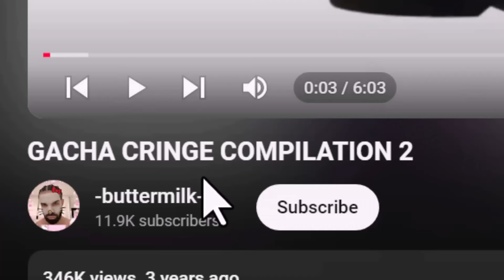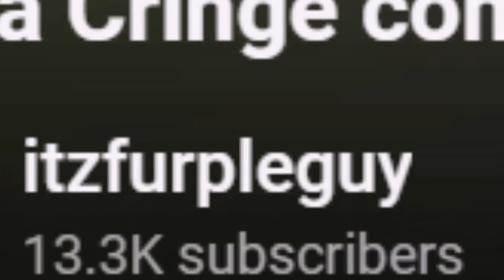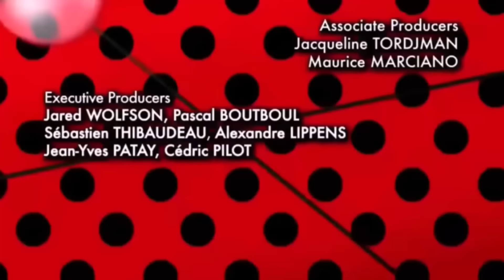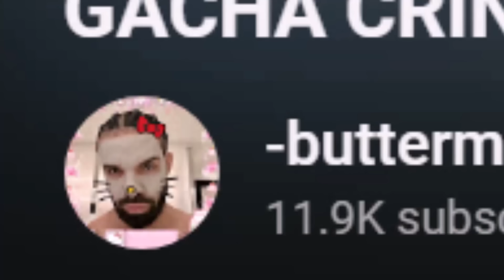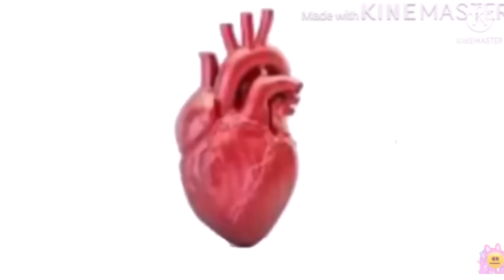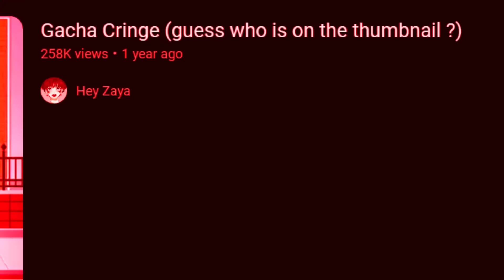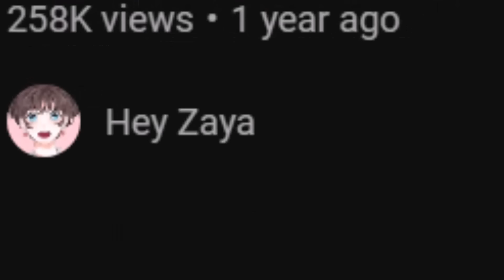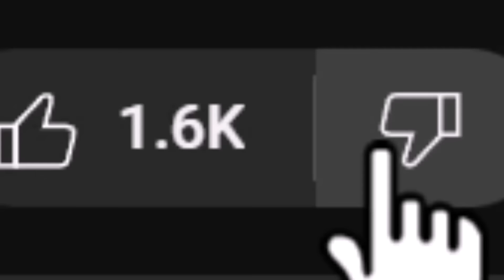Gacha Life TRY NOT TO CRINGE CHALLENGE! 2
Hey guys! What's up? In today's video I decided to do another TRY NOT TO CRINGE challenge with Gacha cringe compilations I found on YouTube! This video ended up being more funny than anything and I got a good laugh. I did end up failing the challenge though because a few of them were SO CRINGE including the FRENCH UWU CAT COUNTRY HUMAN, the LUNI FAN GIRL, THE WEIRD GACHA CHARACTERS facing forward and to the side, AND of course the WEDNESDAY GACHAS.  Anyways, ENJOY!